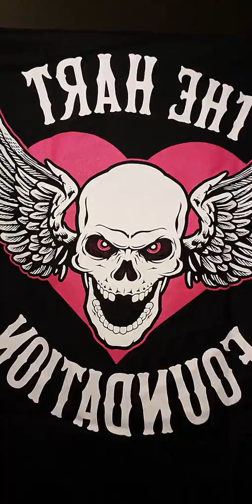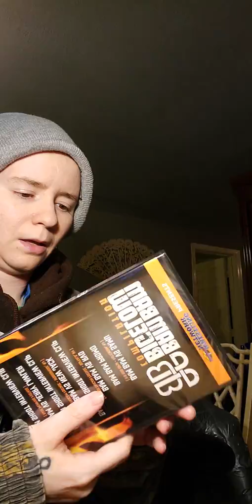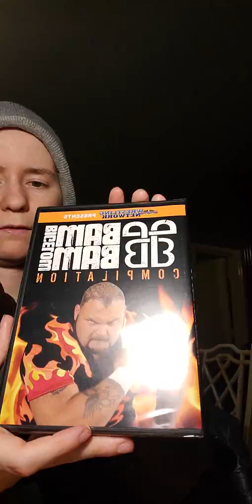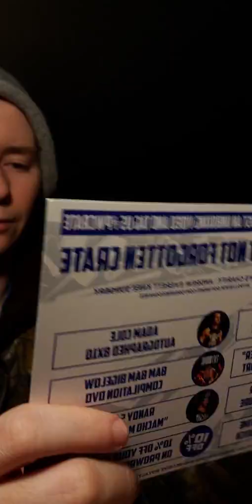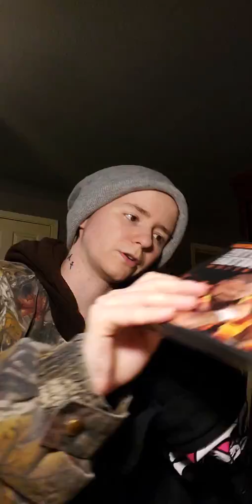Pro wrestling crate April 2019 unboxing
$29.95+$5.99=$35.94